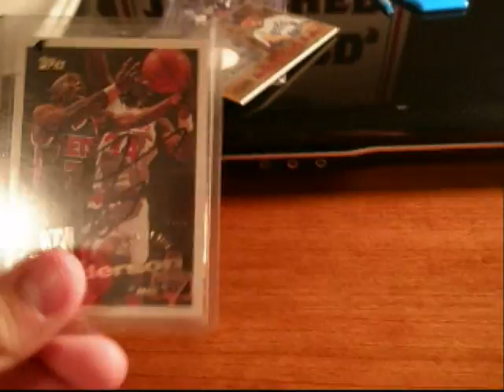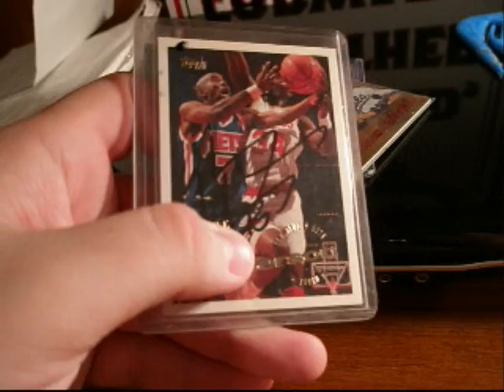10/9 MoTown Mail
Shoutout to Bill aka Royalsfanatic!